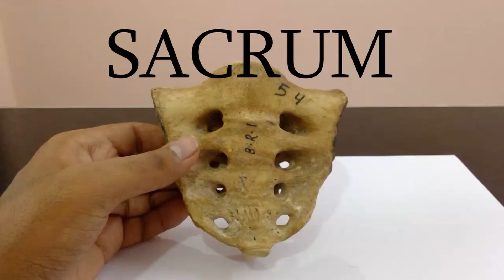Sacrum Bone features and attachments simplified!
Sacrum Bone must know features and attachments simplified for quick revision